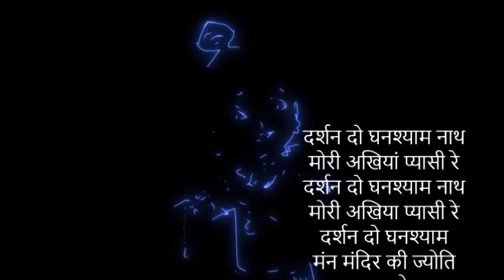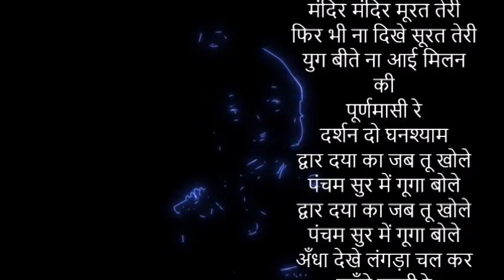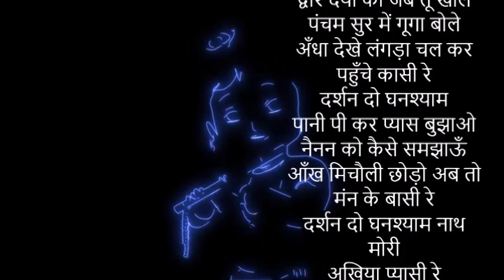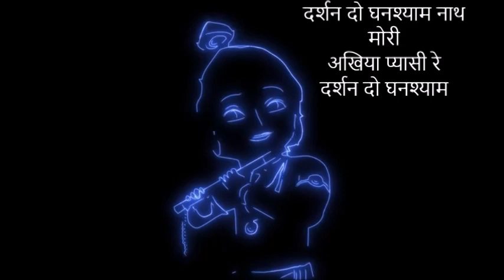दर्शन दो घनश्याम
दर्शन दो घनश्याम नाथ मोरी अखियां प्यासी रे
मंन मंदिर की ज्योति जगादो
घट घट बासी रे, दर्शन दो घनश्याम
मंदिर मंदिर मूरत तेरी
फिर भी ना दिखे सूरत तेरी
युग बीते ना आई मिलन की
पूर्णमासी रे
द्वार दया का जब तू खोले
पंचम सुर में गूगा बोले
अँधा देखे लंगड़ा चल कर
पहुँचे कासी रे
पानी पी कर प्यास बुझाओ
नैनन को कैसे समझाऊँ
आँख मिचौली छोड़ो अब तो
मंन के बासी रे
दर्शन दो घनश्याम नाथ मोरी
अखिया प्यासी रे